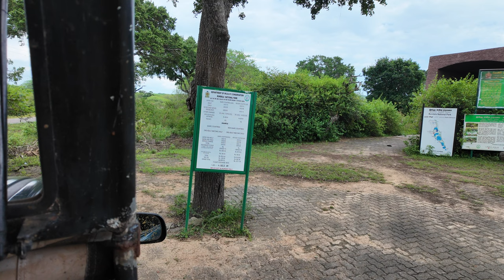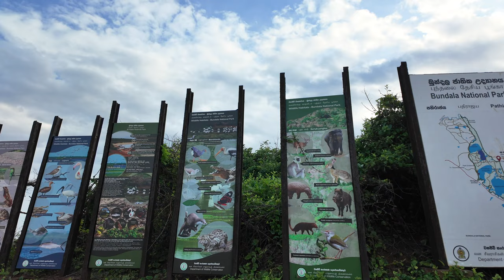Bundala Nationalpark - Der Geheimtipp für Vogelfreunde - SRI LANKA 🇱🇰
Ein echter Geheimtipp für Ornithologen und Vogelliebhaber. Er ist bei Weitem nicht so bekannt wie der Yala National Park, doch auch dieser Nationalpark in Sri Lanka ist absolut sehenswert. Abseits der ausgetretenen Touristenpfade besuchen wir mit dem Bundala Nationalpark ein Vogelschutzgebiet, in dem Zugvögel aus dem Indisch-asiatischen Raum überwintern. Auf unserer Reise war er einer der besten Reisetipps, die wir für Sri Lanka von einem Einheimischen erhalten haben.

Der Bundala Nationalpark, 1969 als Schutzgebiet ausgewiesen, erstreckt sich über 62,16 km² an der Südküste Sri Lankas. Trotz der Zerstörung durch die Tsunamis 2004 hat die natürliche Vegetation des Parks zur Küstenverteidigung beigetragen und sich beeindruckend regeneriert. Heute steht der Park nicht nur als Ramsar-Feuchtgebiet und UNESCO-Biosphärenreservat unter Schutz, sondern ist auch ein bedeutender Lebensraum für eine vielfältige Flora und Fauna. Zu sehen gibt es Bienenfresser, Buntstörche, den Schwarznackenhasen, Landschildkröten, Meeresschildkröten, Seeadler, Elefanten, Pfauen, Eisvögel und vieles mehr.

Komm mit auf eine Safari in Sri Lankas unbekannten Nationalpark.  Ist er eine Alternative zum Yala Nationalpark? Nun vielleicht nicht ganz, denn so groß ist er nicht. Doch für uns hat sich der Besuch im Bundala Nationalpark auf jeden Fall gelohnt - vor allem, weil wir uns sehr entspannt und ohne andere Touristen Zeit für Naturfotografie nehmen konnten und die Vögel Sri Lankas und die Tierwelt Sri Lankas besser kennenlernen konnten.

📨 Du hast noch Fragen? Pack sie in die Kommentare oder schreib uns auf Instagram! 📩